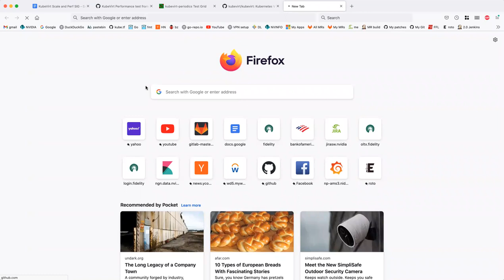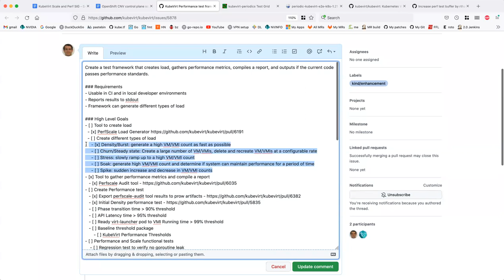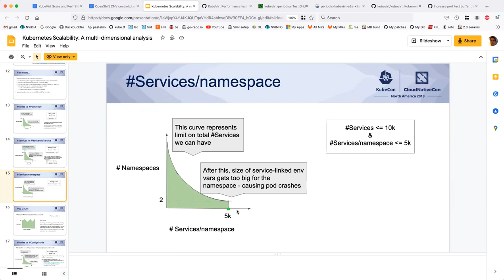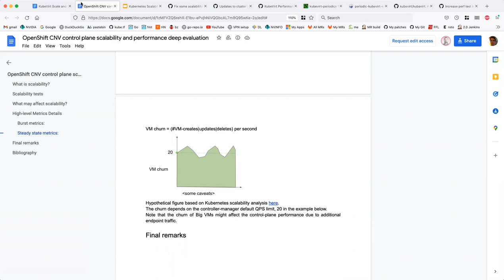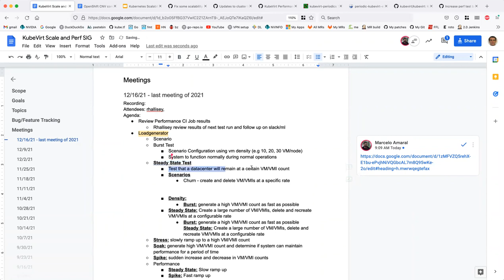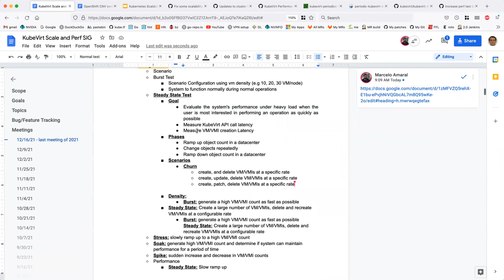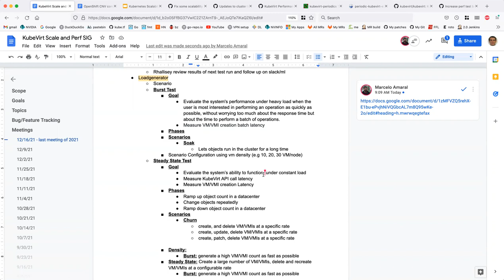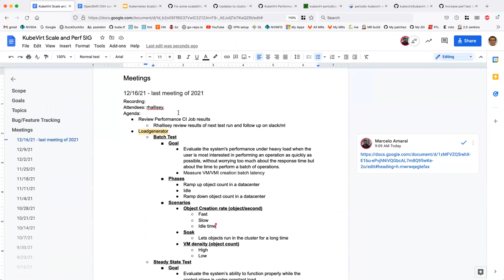SIG - Performance and scale 2021-12-16